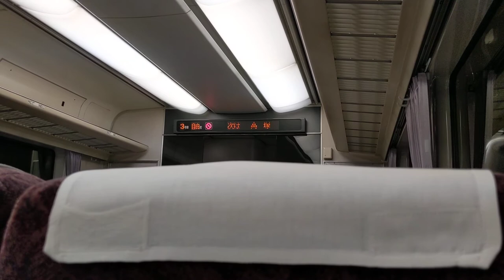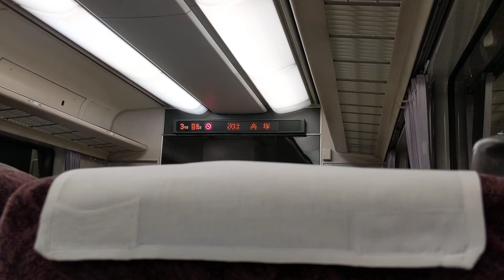JR東海憧れの373系に乗りました。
用事で愛知からの帰り、平日豊橋駅20時57分発浜松行を待っていました。無知な私はびっくり。短い間ですが走行音をお聞き下さい。疲れが吹き飛びました。(新居町〜高塚)